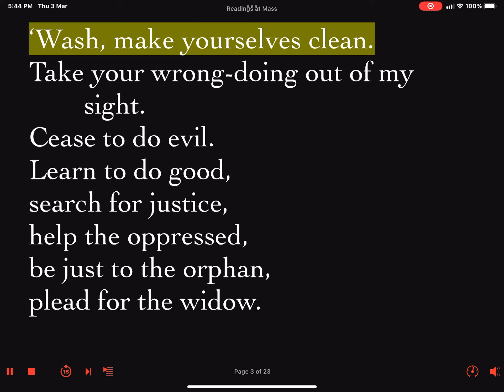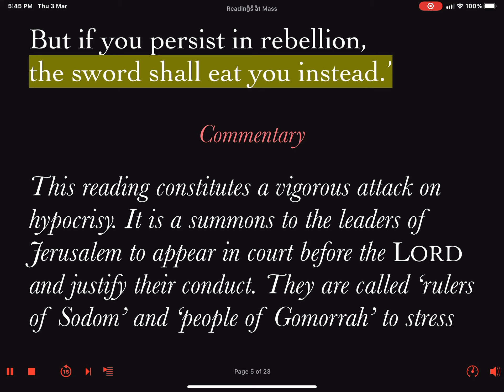Daily Reader's Prep First Reading Tuesday In Week 02 of Lent 15 March 2022